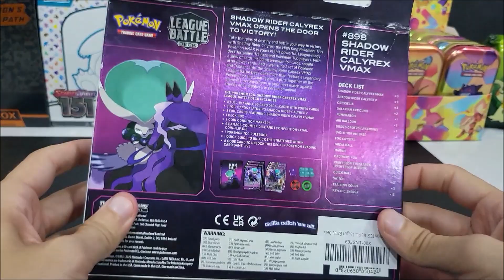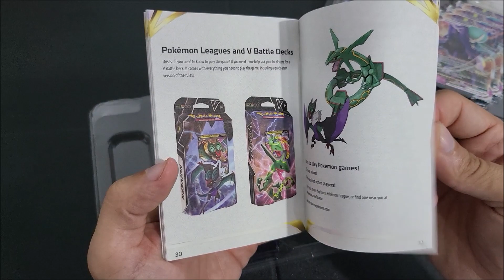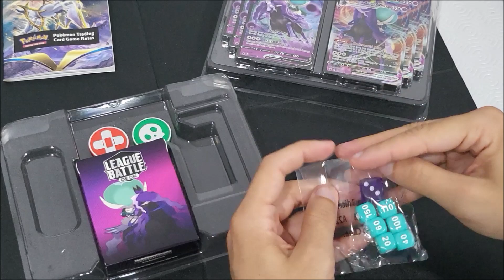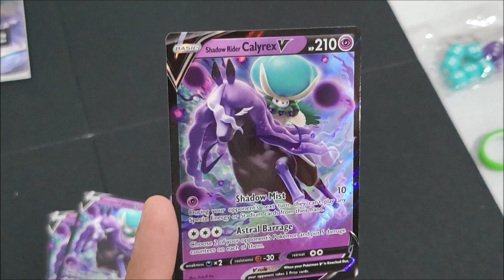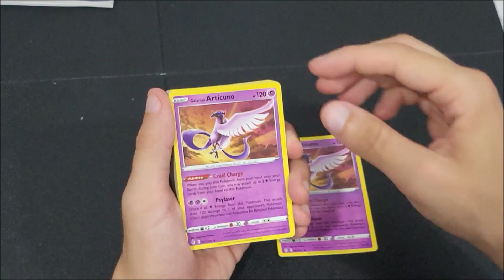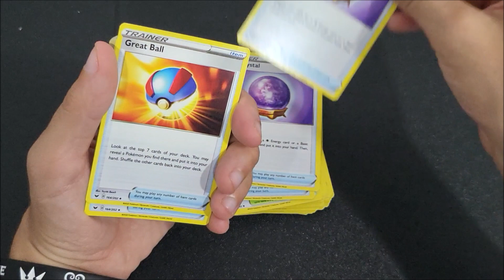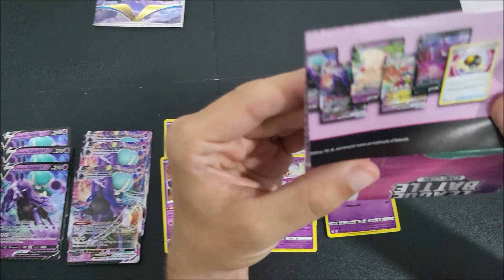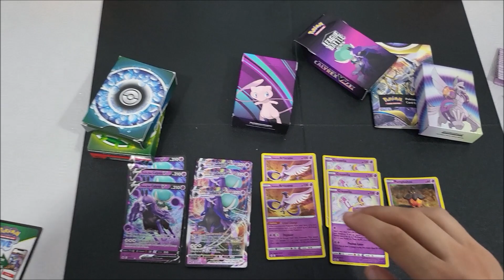💥 Calyrex VMax Jinete Espectral League Battle Deck - Unboxing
💥Enlace de compra (inglés)

En el video de hoy os traemos la apertura de la baraja combate de liga de Calyrex Vmax Jinete espectral.
Se trata de un mazo de 60 cartas de nivel 3 que contiene 6 hits(3 calyrex V y 3 calyrex vmax)
Este video ha sido posible gracias a nuestro amigo Jairo que nos lo ha prestado para hacer la apertura.